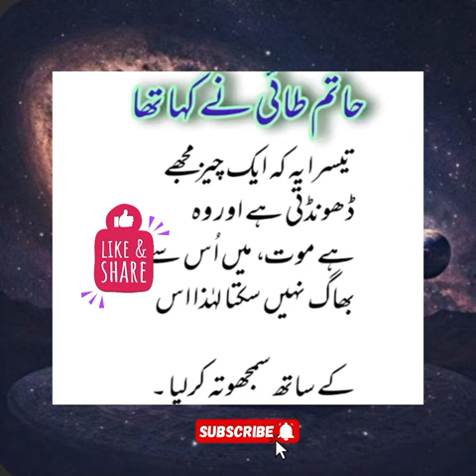Hatim tai life four rules / So amazing knowledge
best islamic short video islamic sayings islamic trending video islamic video story islamic history in urdu islamic hadees islamic knowledge short video islamic quotes video new islamic facts only islamic video short islamic stories islamic tips
urdu motivational quotes islamic motivational quotes islamic quotes about life islamic quotes short video
most viewed quran recitation important surahs to read daily fast and beautiful recitation of quran short tilawat quran best voice surah waqiah best recitation how to read quran with beautiful voice beautiful quran recitation with urdu translation simple quran recitation heart touching quran recitation beautiful quran recitation trending all surah in quran beautiful voice ( ( ( ( (

Shahid Afridi Reveals the Ultimate Joint
Stiffness Relief Oil | Honest Review
Free cash on delivery available all over the pakistan
CC
[Music]
Amazing World Modern Farming Egg
Harvest Technology. Incredible Automatic
Farm Machinery 7.7M views3 years ago
NASREEN
Nasreen In Lollywood!| Nasreen | Rahim
Pardesi
Rahim Pardesi : 3.3M views 5 years ago
CC 8:08 10:19
Farman e huzoor saw 3:08
POETRY COMPILATION 6:45
Y 529
MTAUN ELIA BEST 8:45 6:08 3:05 hazrat rasule khuda ne farmaya apni dulhan ko nsihat karo?|quotes in urd..
Aqwal e Adab 4.6K views 4 days ago
Cclas l aill aslj l
Muhammad@Shaban {officel} 4.7K views 2 weeks ago aap ne farmaya|| 9s lsl olals
Farmane huzoor saw 3.2K views 2 weeks ago
Jaun Elia Top 20 poetry collection|Jaun Elia best poetry |jauneliapoetry J...
Urdu ghazal shayari collection 2.1K views 3 weeks ago g3 ||Far..
Aurat agr mard ko 2 chezen deti rahay to mard kbhe dhoka nae deta ?? Bano q..
Meno Poetry 2.1K views 6 days ago jaga pa hazrat husain ky sar mubarik ko rkha tha wo dekh aya hn(..sygasI
HFZ vlog 1.7K views 7 days ago
H Sunaigi !
Aave ! ish Si Uthti Hai Aashre K: in..
ivaMein Kha Lkhne Ko
Sa Hinh
Chalna Saka -Molana Rumi-
A.?
Soeiels pni Zindagi Ki
Lamhe shg-o
DMasti ke Sada Pat
ATA Dht 3:25
Ud809 2:51 8:09 4:35 7:00 3:24 -Rumi-
Urdu Shayari Collection
Female Version Part 2 ||
Most Beautiful Shayari In ..
Sultan Writes 41.8K views 2 weeks ago
Tumhary Dil Ka Baar Baar
Tootna Iss Baat | Maulana
Rumi Quotes | Best Motiva..
Aqwal e zindagi 10.9K views3 weeks ago
Rab Pr Tavakal Rakhein Aur :
Muskariaya Bhe Karen
Alfaz ka kamal 6.3K views 5 days ago
Nazar Tez Karna|Sharpen the eye
Alfaz ka kamal 6.2K views 13 days ago
Jab Tum Ek Hi Dua Bar
Bar Allah Se Mante
Ho To Samajh Lo? @firdou...
Islamic Inspirational Story 5.0K views 3 weeks ago
Na mard ki 1 nishani ye ha k wo apani bewi | maulana rumi quotes | life change q..
A.k Motivation 5.5K views 12 days ago hazrat rasule khuda farmaya apni dulhan ko nsihat karo?|quotes in urd...
uhod Ker